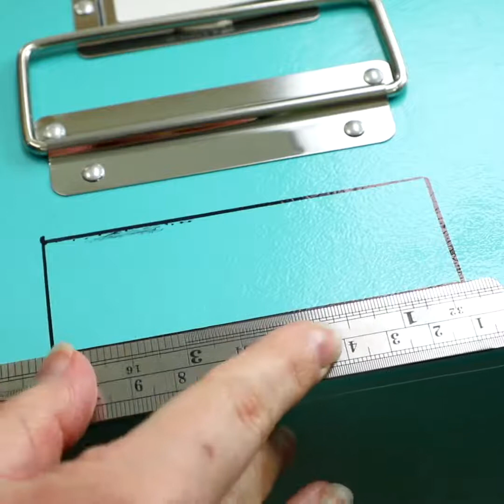Baby Proofing Hacks - Beat panic and stress with these baby proofing hacks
In This Video We Will Learn About Baby Proofing Hacks - Beat panic and stress with these baby proofing hacks.

today's video has been highly requested, it is How to Baby Proof your home and my Baby Proofing Tips and Hacks. This is just what I do to keep my boys safe and out of harms way.  I hope you like my advice, please comment if you have any tips to add.